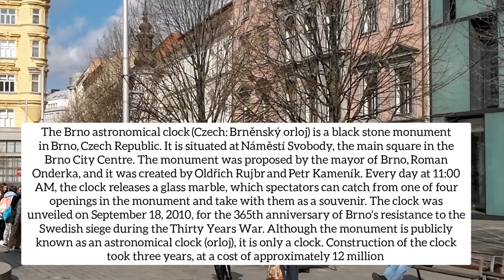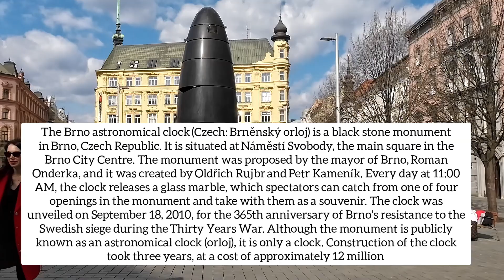the Brno Astronomical Clock in the Main Square of City Center. 🇬🇷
The Brno astronomical clock (Czech: Brněnský orloj) is a black stone monument in Brno, Czech Republic. It is situated at Náměstí Svobody, the main square in the Brno City Centre. The monument was proposed by the mayor of Brno, Roman Onderka, and it was created by Oldřich Rujbr and Petr Kameník. Every day at 11:00 AM, the clock releases a glass marble, which spectators can catch from one of four openings in the monument and take with them as a souvenir. The clock was unveiled on September 18, 2010, for the 365th anniversary of Brno's resistance to the Swedish siege during the Thirty Years War. Although the monument is publicly known as an astronomical clock (orloj), it is only a clock. Construction of the clock took three years, at a cost of approximately 12 million